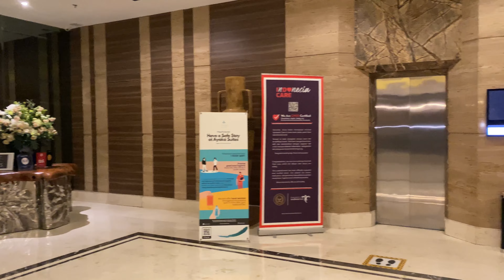VLOG TAHUN BARU 2023 - AYAKA SUITES KUNINGAN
Assalamualaikum semuanyaaaa... Selamat Tahun Baru 2023, divideo kali ini kita staycation tipis2 di Ayaka Suites Kuningan - Jakarta Selatan.

luvv luvv,
RaniReizaRahsya